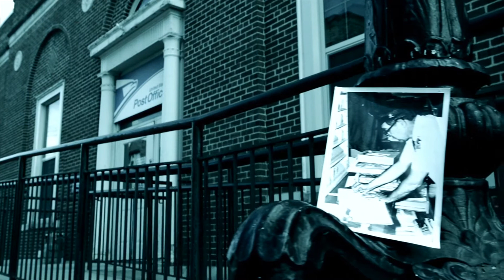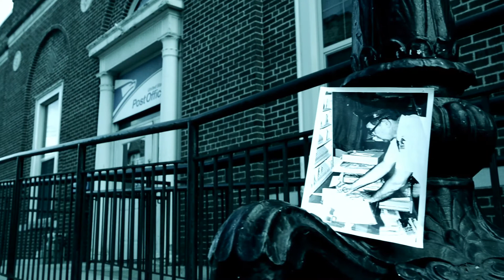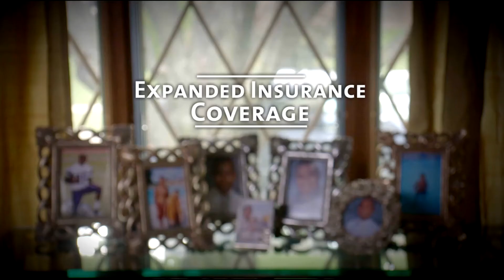John Kasich for Ohio Governor - "Kasich Works TV Campaign"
Gold Pollie Winner - Television/Radio Campaign – Republican - 2015 American Association of Political Consultants - Pollie Awards